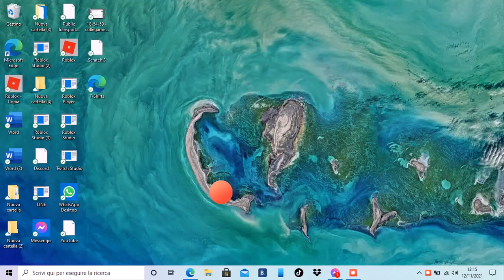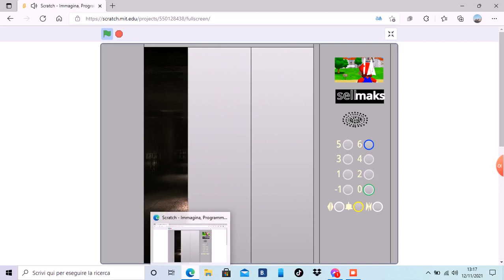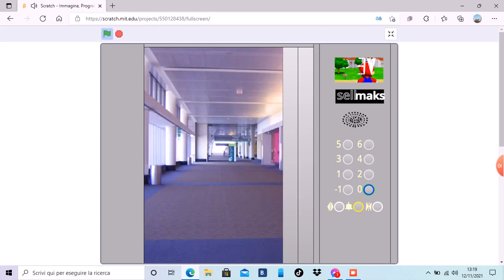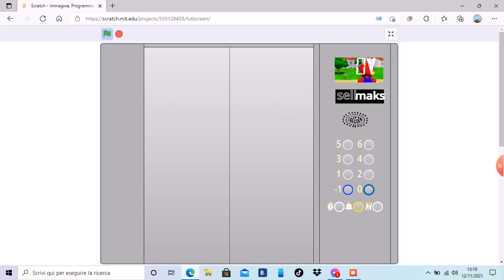sellmaks traction elevator with musical 🎼 🎶 music 🎶 🎵 at apartment building on scratch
elevator with a 🎼 🎵 🎶